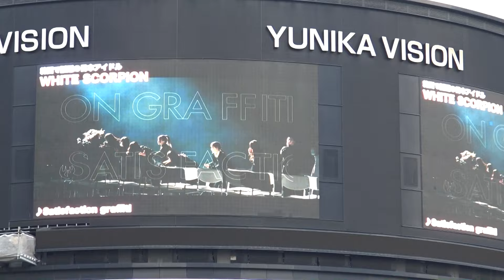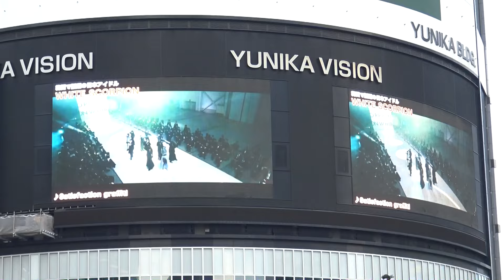WHITE SCORPION ユニカビジョン初登場（2024.6.1）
WHITE SCORPIONが新宿の大型街頭ビジョンに初登場！

今後のお知らせと最新デジタルシングル5th「Satisfaction graffiti」のMV を少しだけ上映

上映期間∶6月1日〜6月6日  8時〜22時の偶数時毎16分45秒スタート

ユニカビジョン∶西武新宿駅PePe前広場より観覧

※左モニターが修理中？のため2画面だけなのが残念ですが、それでも迫力満点！